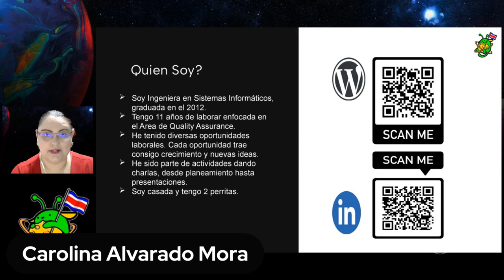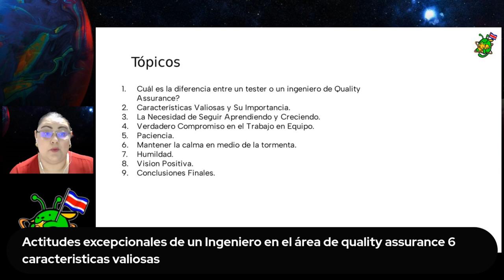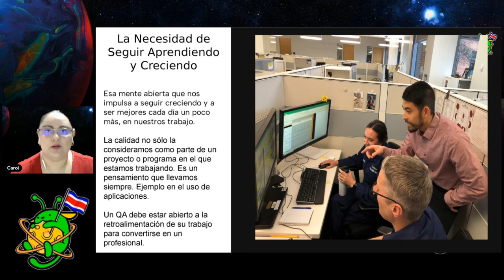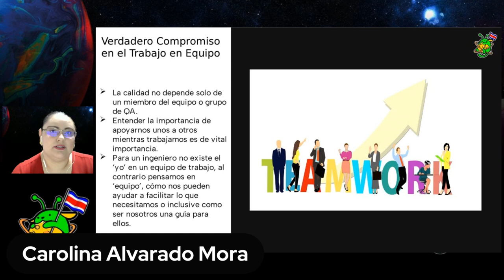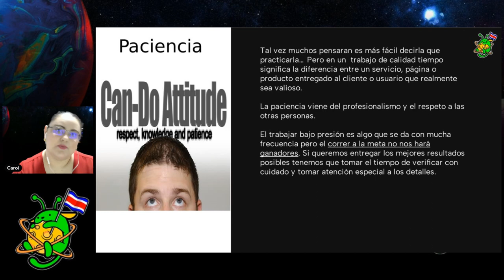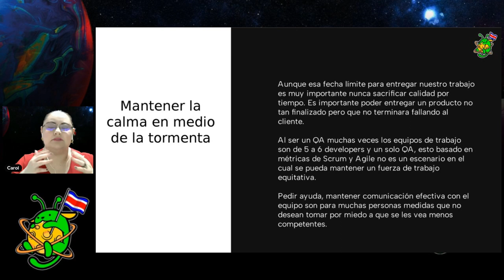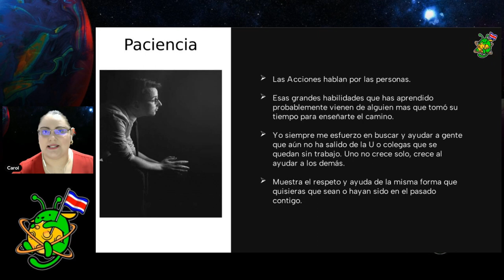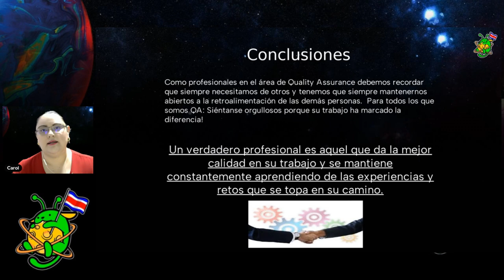Actitudes Excepcionales de un@ Ingeniero en el área de Quality Assurance: 6 características valiosas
Para ser un@ QA se requiere habilidades tanto técnicas, como habilidades blandas. Estas son 6 características valiosas que nos revelan que habilidades blandas son necesarias para un ser un QA excepcional.